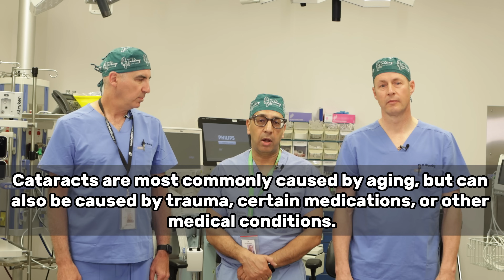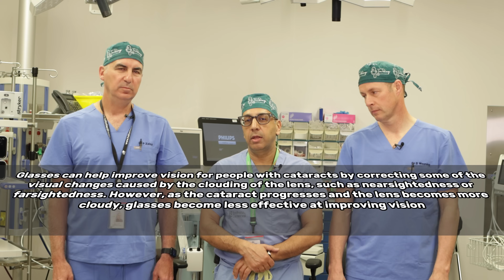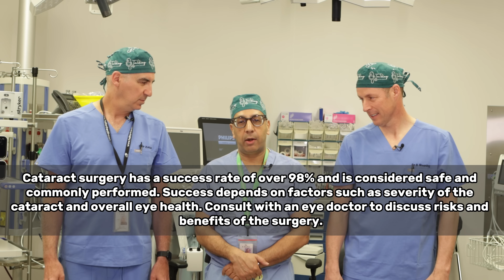Cataracts: Causes, Symptoms, And Treatments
Welcome to another episode of Talking with Docs! In this episode, we are thrilled to have Dr. Bindlish, a renowned ophthalmologist, as our guest host. Dr. Bindlish will be discussing cataracts, a common eye condition that affects millions of people around the world.

During the episode, Dr. Bindlish will dive deep into the topic of cataracts, explaining what they are, what causes them, and how they can be treated. He will also provide valuable insights into the latest advancements in cataract surgery, including the use of premium intraocular lenses and laser-assisted techniques.

Whether you or someone you know is struggling with cataracts, or you're simply interested in learning more about this fascinating topic, this episode is a must-watch. Dr. Bindlish's expertise and passion for ophthalmology are sure to make for an informative and engaging conversation.

So sit back, relax, and join us as we talk about cataracts with Dr. Bindlish on this episode of Talking with Docs!